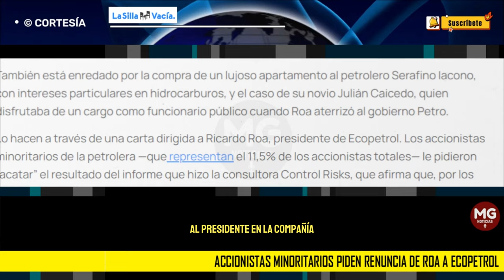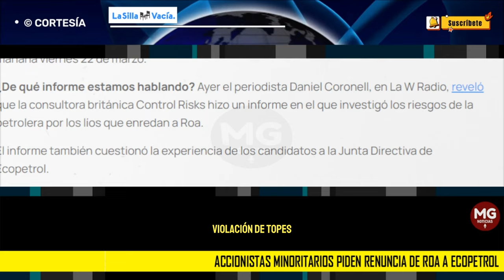🚨 ACCIONISTAS MINORITARIOS PIDEN RENUNCIA DE RICARDO ROA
Lo hacen a través de una carta dirigida a Ricardo Roa, presidente de Ecopetrol. Los accionistas minoritarios de la petrolera —que representan el 11,5% de los accionistas totales— le pidieron “acatar” el resultado del informe que hizo la consultora Control Risks, que afirma que, por los escándalos que lo rodean, la empresa está en riesgo.